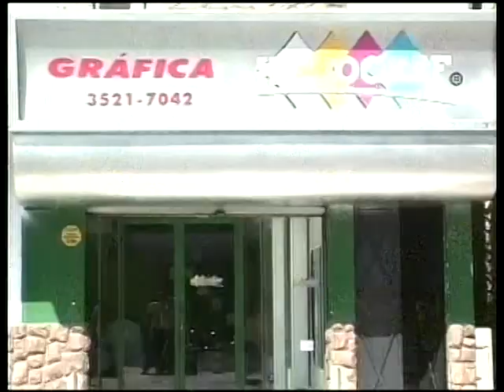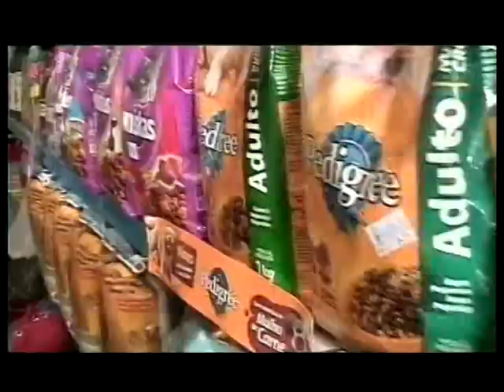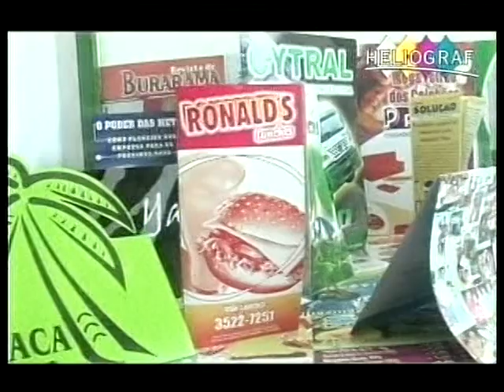Programa Hora do Beleza